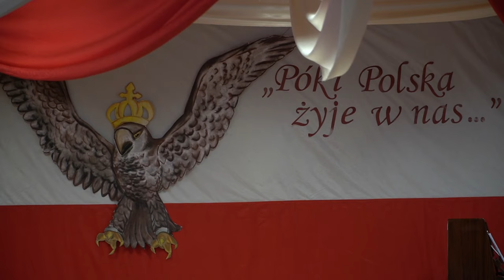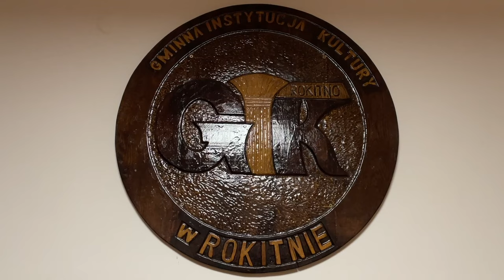Rokitno: Koncert patriotyczny „Póki Polska żyje w nas”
W przeddzień Narodowego Święta Niepodległości Gminna Instytucja Kultury zaprosiła mieszkańców gminy Rokitno i gości na koncert patriotyczny pod hasłem "Póki Polska żyje w nas".